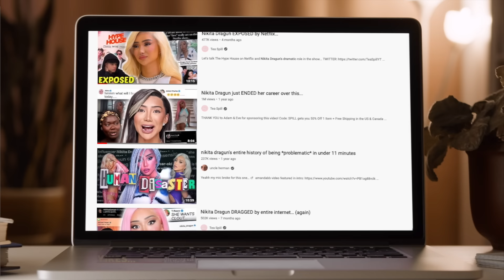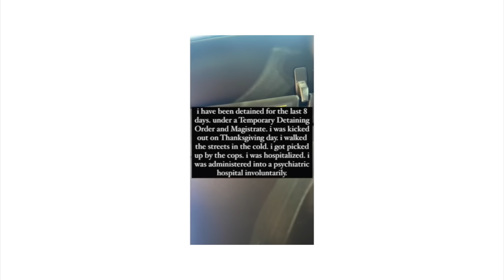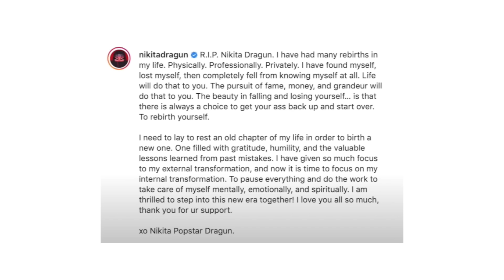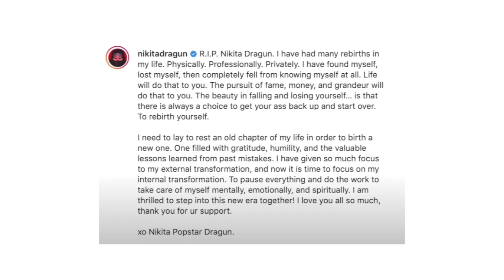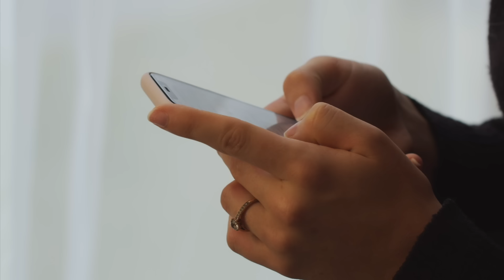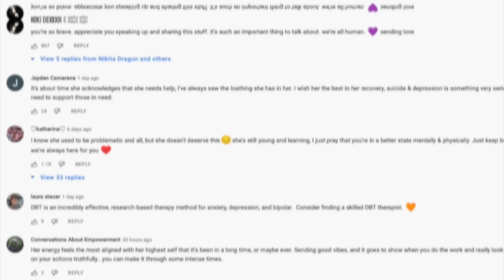Nikita Dragun RETURNS to the internet...